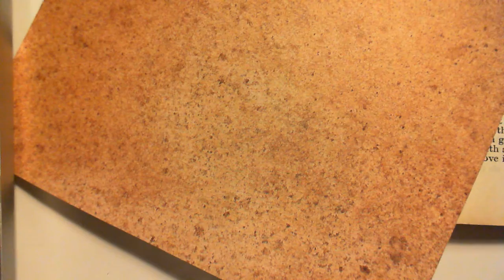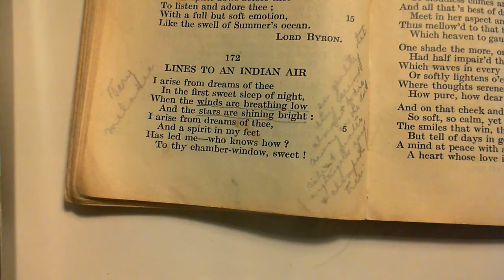Lines to an Indian Air - P. B. Shelley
172 Lines to an Indian Air